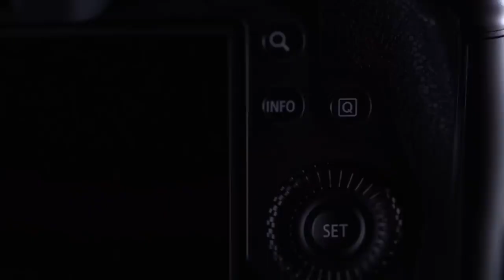FAHAMU UMUHIMU WA FRAME RATE KWENYE CAMERA